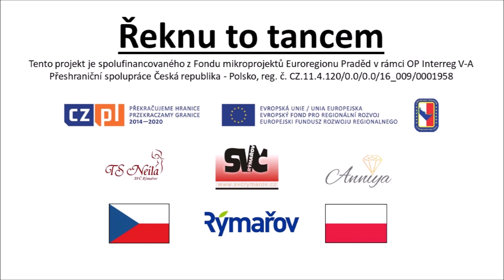Zafira Orient Group Ozimek (PL) - Drum solo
Performing group: Zafira Orient Group Ozimek Poland
Choreography: Wiktoria Mientus
Camera: Jakub Chytil